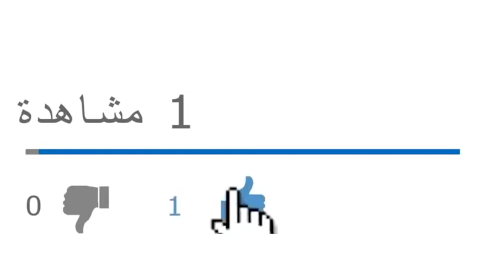الجنرال توفيق بعبع فارغ نفخته أجندة النظام وعبث به سعيد بوتفليقة بعد أول لقاء بينهما